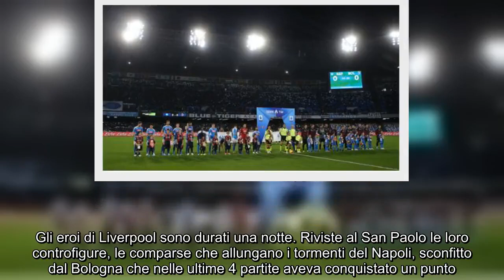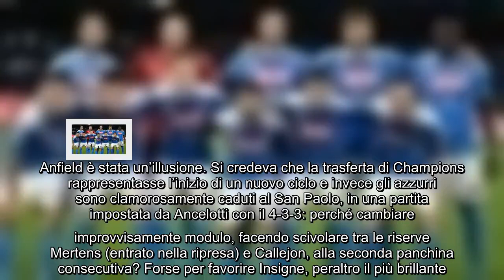✅ Napoli allo sbando, le tristi comparsedegli undici leoni della notte di Anfield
✍ Gli eroi di Liverpool sono durati una notte. Riviste al San Paolo le loro controfigure, le comparse che allungano i tormenti del Napoli, sconfitto dal Bologna che nelle ultime 4 partite aveva conquistato un punto. Nella ripresa è stato cancellato il vantaggio di Llorente dai gol di Olsen (entrato da 13’ in campo) e Sansone, che in partenza aveva dato una spinta a Maksimovic, non rilevata dall’arbitro Pasqua, che al 94’ ha poi
ricevuto dal Var l’indicazione di annullare il 2-2 dello spagnolo per fuorigioco. Questa è stata la terza rimonta subita dal Napoli in otto giorni. Vinceva contro Milan, Liverpool e Bologna: ha pareggiato con le prime due in trasferta e ha perso contro la terza in casa. La squadra non sa piazzare il colpo del ko, non ha concentrazione e ha limiti atletici. È soprattutto priva di personalità.Su questa sconfitta hanno inciso i tanti, troppi, errori nuovamente commessi. Anfield è stata un’illusione. Si credeva che la trasferta di Champions rappresentasse l’inizio di  ...